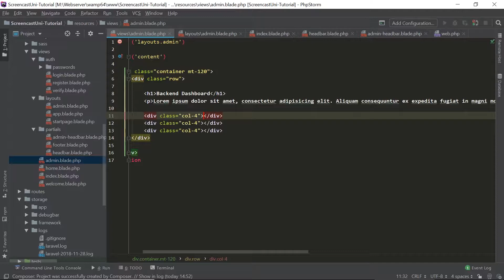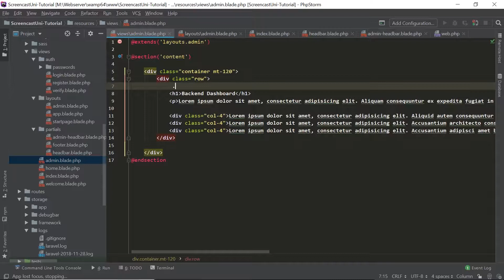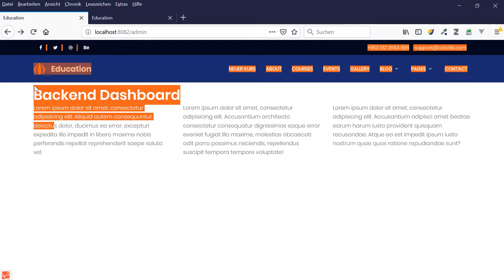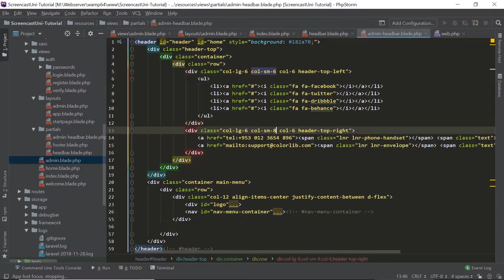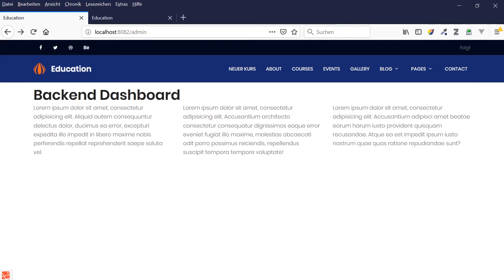[Laravel 5.7 deutsch] 6-Ausbesserungen Backendtemplate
Wir überarbeiten nochmals unser Backendtemplate
1. Überarbeitung des Bootstrap Gridsystems